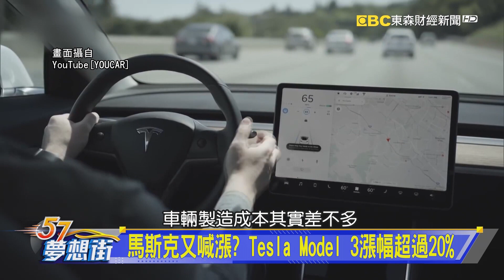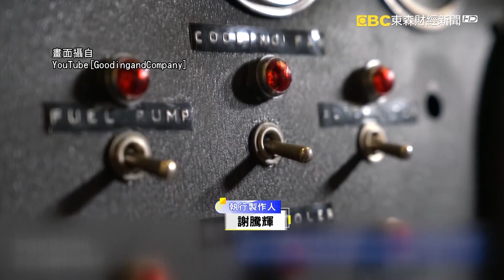史上最貴日本車！ 美國7200萬拍賣出一台Toyota《@57DreamSt 預約你的夢想 精華篇》20220324 李冠儀 謝騰輝 張迺庭 Rick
進口休旅也抗漲！ Forester祭降價3萬優惠搶客
馬斯克又喊漲？ Tesla Model 3漲幅超過20％
買車不用花大錢！ 各級距國產入門車款大集合
史上最貴日本車！ 美國7200萬拍賣出一台Toyota